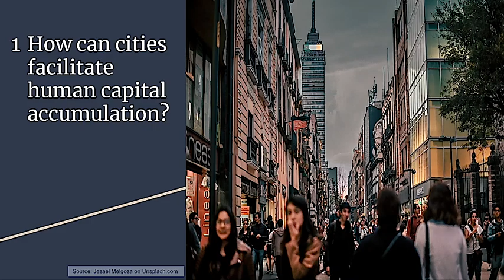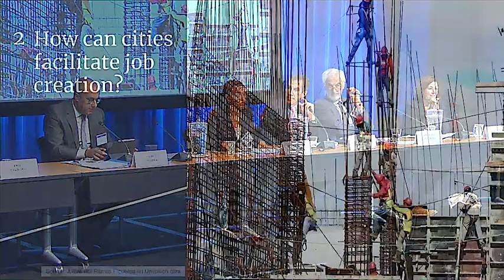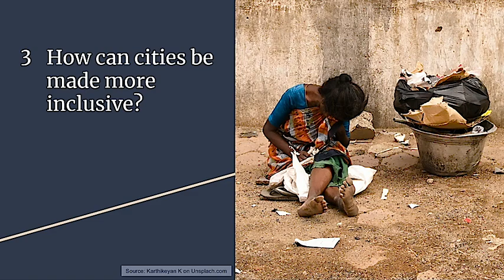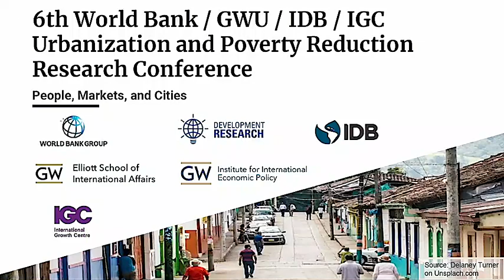6th Urbanization and Poverty Reduction Conference (Sep. 2019) - Opening Session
Cities are engines of growth, which create jobs, agglomerate economics and diffuse knowledge. By the middle of the century, two-thirds of the population will live in cities. 90 percent of the urban growth will be in Asia and sub-Saharan Africa. Cities in developing countries lack efficient structure and have poor spatial connectivity, which prevents workers from accessing opportunities and marginalizes vulnerable and low-income groups. A large percentage of workers are unskilled, underemployed and poor. What is the role for urban and national governments to create opportunities for all, and facilitate human capital accumulation, improve spatial connectivity, and address the socio-economic segregation? The 6th Urbanization and Poverty Reduction Conference will bring together academics and development practitioners to discuss effective land, housing, transport and local labor market policies, and their implications for economic development and social inclusion.